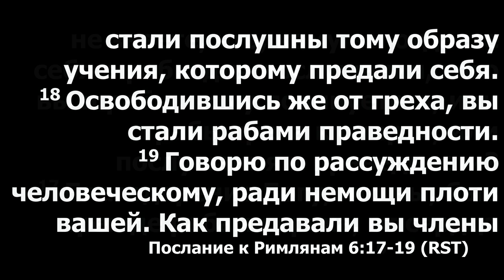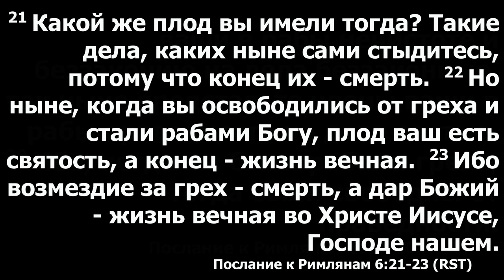Слово пастора Геннадия Ни перед причастием